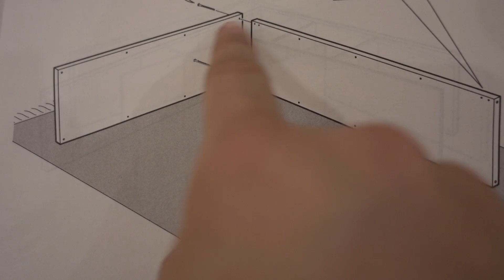VLOG Мы собрали шкафчики. Главный мастер помог